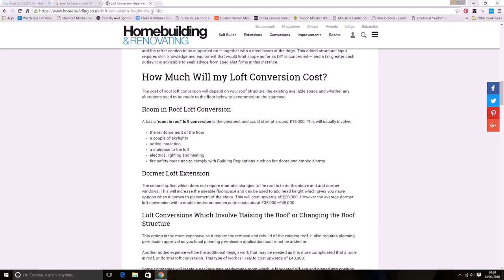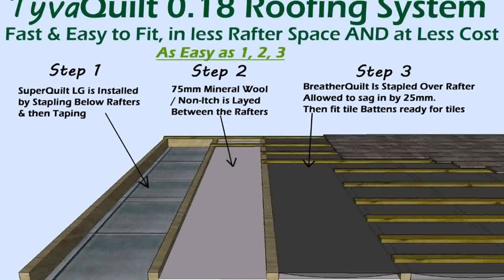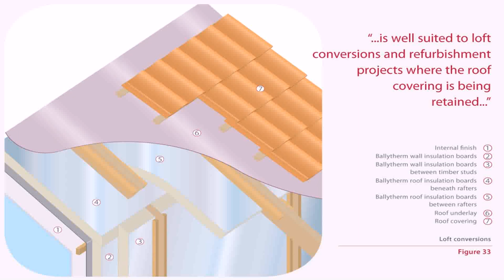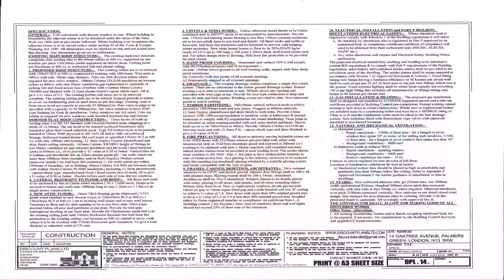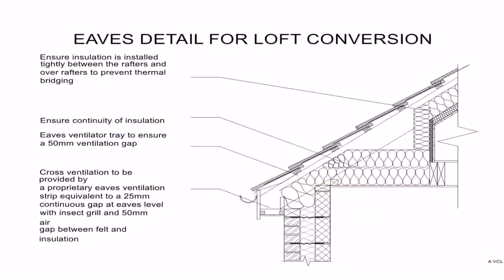Loft Conversion Building Regulations Insulation - Gif Maker DaddyGif.com (see description)